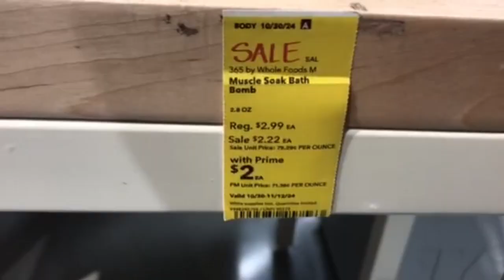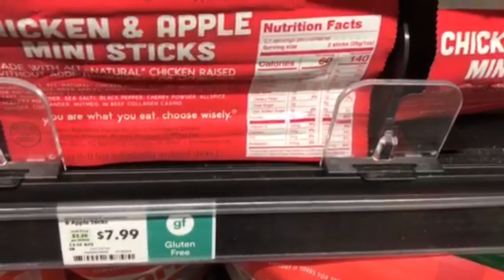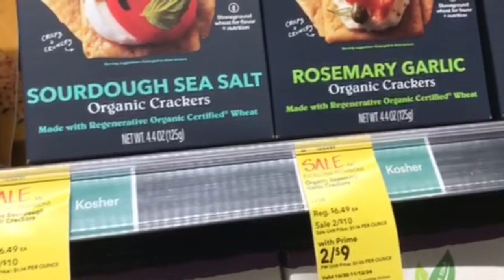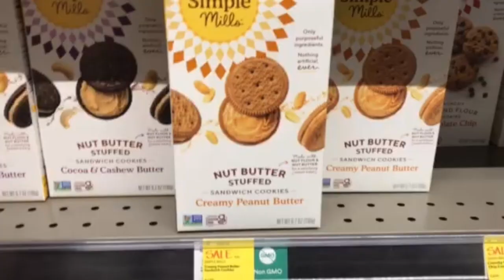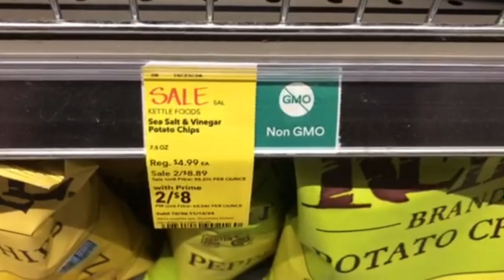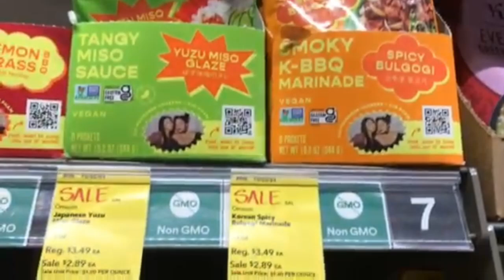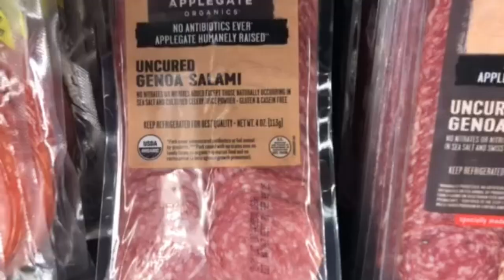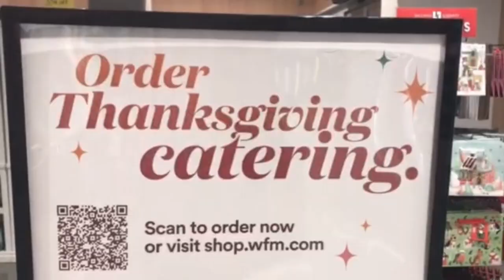Whole Foods Grocery Shopping | PRIME Sale | November 2024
Whole foods grocery shopping and all the sales I could find on noodles, sauce, HOLIDAY finds, and new arrivals.

whole foods market, grocery shopping, grocery haul, shopwithme, grocery, notalkingvlog, silentvlog, sale